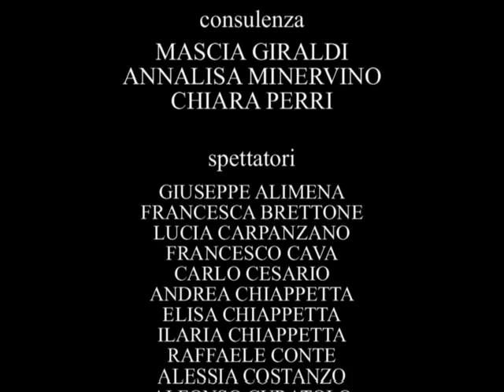Greed of glory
Cortometraggio, anno 2005

RICONOSCIMENTI
• Miglior Attore 1° festival internazionale del cortometraggio Mendicino
• 2° classificato sezione Unical 1° Arcafestival Università della Calabria

PUBBLICAZIONI
• Rai Doc Futura in "Cortomix"

SELEZIONI
• 8° festival internazionale del corto in Sabina
• 2° festival del cortometraggio d'autore indipendente di Casarza Ligure
• 17° Girona film festival sezione Open Screen
• 5° Frammenti in corto
• 2° Jonio international film festival
• 8° O' Curt Napoli
• Corti d'Inverno Concorto 2005
• 5° CORTOXX Roma
• 2° Les petites lumiere
• 6° Corto Fiction